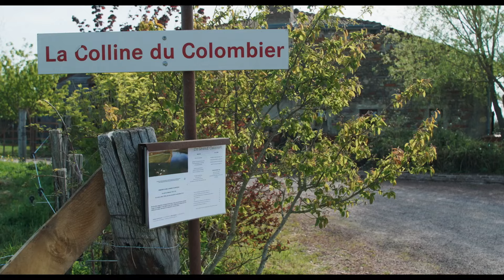映画『至福のレストラン/三つ星トロワグロ』三國清三さん（料理人）コメント動画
三國清三さん（料理人）
★劇場トークイベントにご登壇いただきました！
イベントの様子はこちらから

◆『至福のレストラン/三つ星トロワグロ』
8/23（金）Bunkamuraル・シネマ  渋谷宮下、シネスイッチ銀座ほか全国順次公開

94歳の巨匠フレデリック・ワイズマン監督が、
親子3代に渡って55年間ミシュランの三つ星を持ち続け、
グリーンスターに輝く最高峰のフレンチレストラン‹トロワグロ›、
その驚異の秘密に迫る―

oui-mikuni.co.jp